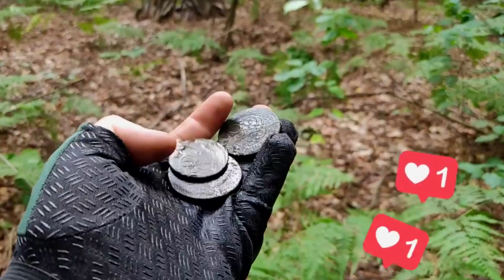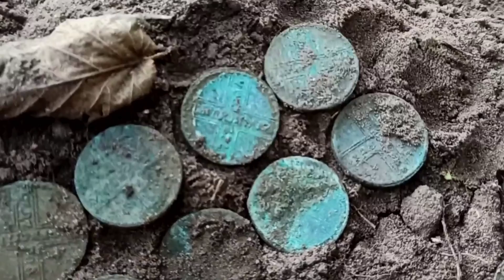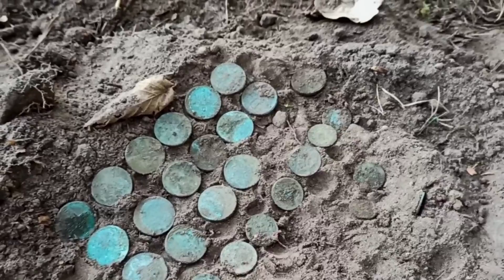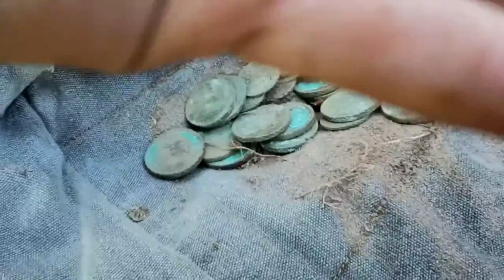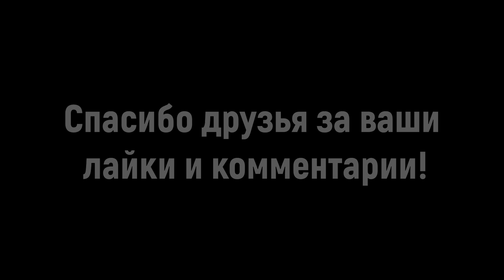Раскопали большую яму и доставали клад руками...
Группа в Фейсбук "В Поисках Клада и Сокровищ"

Обязательно поделитесь своими комментариями после просмотра видео! :)

PLEASANT VIEWING!!!
The world of travel and adventure on this channel!